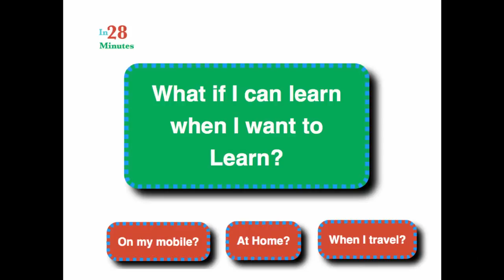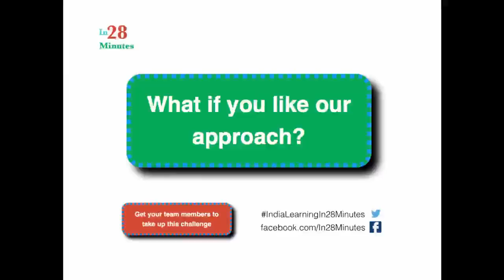India Learning In28Minutes - Visit our website in28minutes.com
Explore our Learning Paths - Skills, Video and Course Recommendations

► Learning Path 01 - Spring and Spring Boot Web Applications and API Developer
► Learning Path 02 - Full Stack Java Developer with Spring Boot, React and Angular
► Learning Path 03 - Java Cloud Microservices Developer with Spring Boot, Docker and Kubernetes
► Learning Path 04 - Java Cloud Web Developer with Spring Boot, AWS, Azure and PCF
► Learning Path 05 - Java AWS Expert with Microservices, Docker and Kubernetes

Watch our Most Watched Videos

Learn from our Amazing Catalog
in28Minutes is creating amazing learning solutions for Java, Spring Boot, APIs, Microservices, Cloud (AWS, Azure, GCP, and PCF), Docker, Kubernetes, and DevOps!